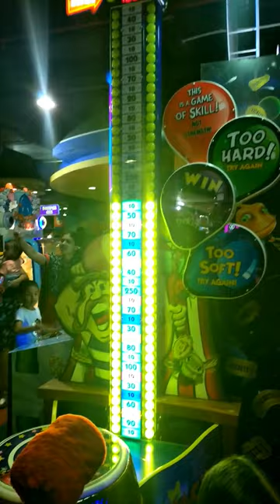Phoenix Mall | Fun City | Game Zone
Phoenix Marketcity Velachery Chennai